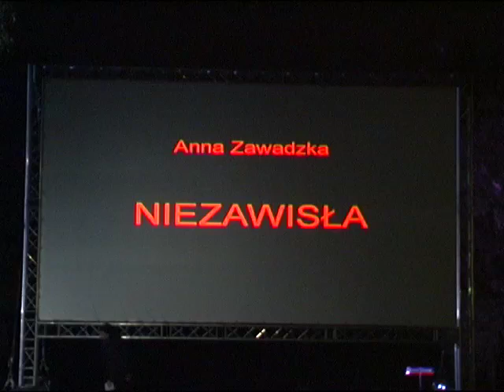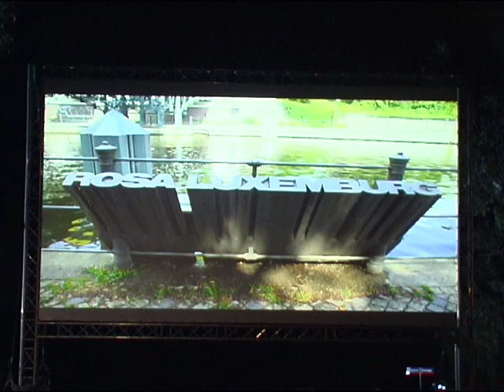Pecha Kucha Night Warsaw vol.8 Anna Zawadzka Niezawisła